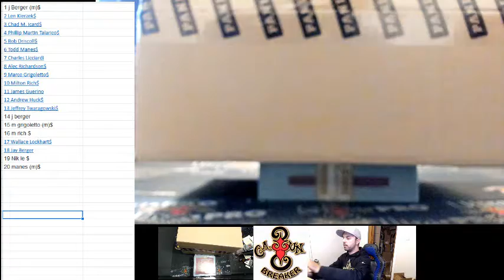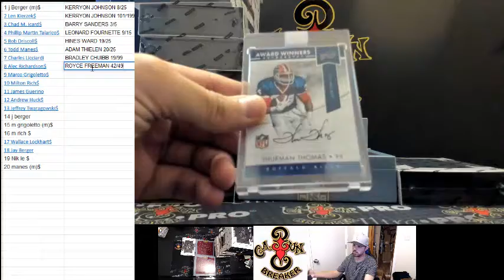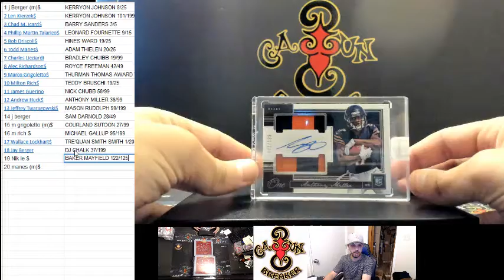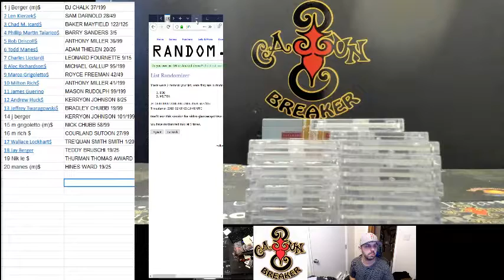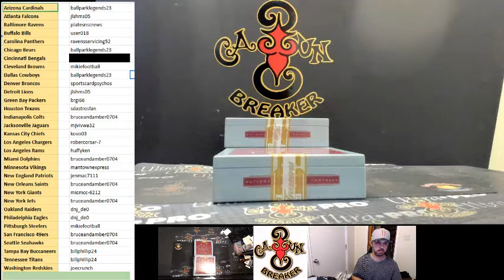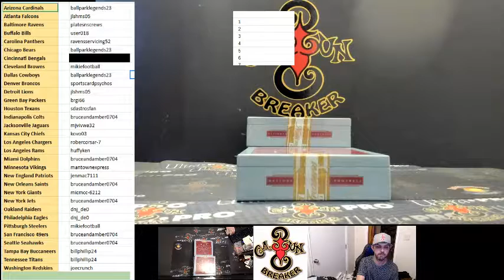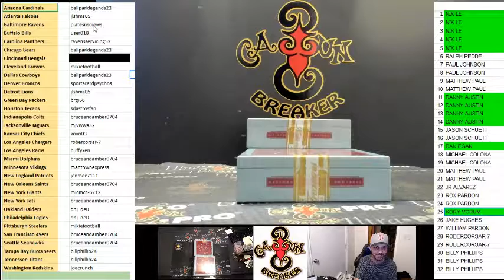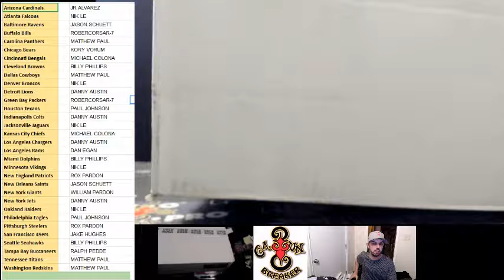CAJUNBREAKER 2018 THE ONE FOOTBALL #2 2-8-2019